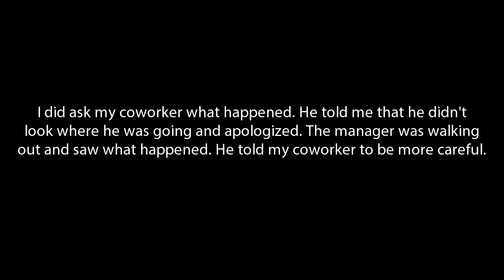Almost Got Backed Into At Work - Close Call -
He told me it was a honest mistake and didnt look where he was going.

♦ Cameras Used: Front-A119s Rear-A119
♦ Car Driven: 2016 Chevy Cruze

** This video is being posted strictly for its educational value. This is by no means intended to be violent. Watch people make mistakes on the road, so hopefully you won't. Watch, learn and drive safe. **

**Any hate/mean comments will be removed and the user will be banned. However, any constructive criticism is welcome. **

**Driving is not a right, it is a privilege. You do not have the right to
drive like an idiot and kill someone**

**Recording someone else's driving is NOT  a privacy violation,
driving is a public act**